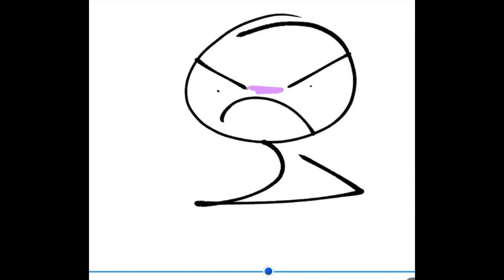When you call bob dream (Volume warning)